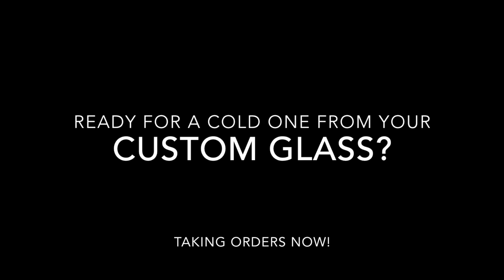How I Make Custom Beer Glasses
This is a 10+ minute video demonstrating how I make custom beer glasses.  Currently taking orders.  Let me know if you're interested in getting some of your own made.